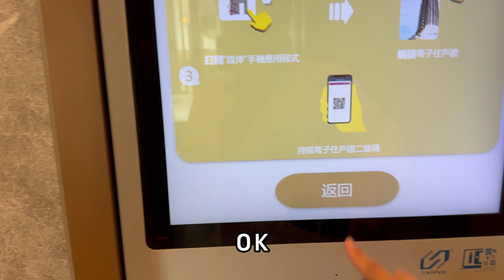土瓜灣啟岸425尺兩房套 值40萬的裝設？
WeChat：L87wong